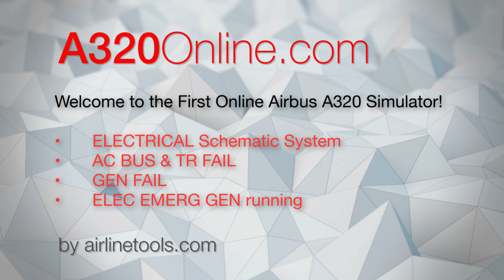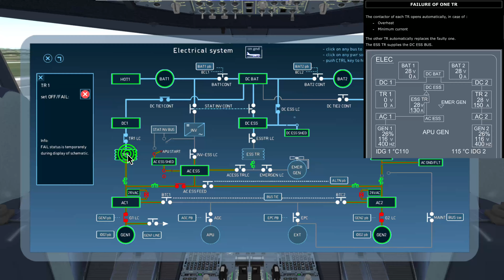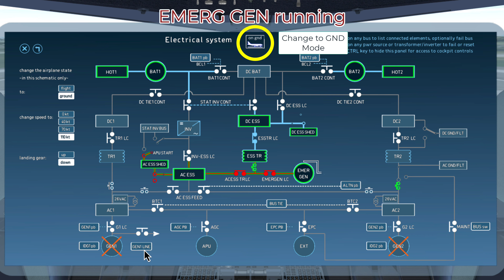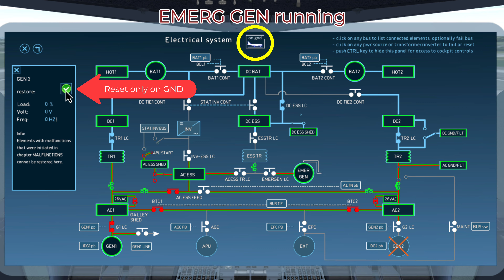Mastering A320 Electrical Failures with our new online A320 Simulator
In this 3-minute tutorial, we dive into critical electrical failure scenarios on the Airbus A320. Watch as we showcase some real-world failures like AC-BUS fail, TR (Transformer Rectifier) fail, and the activation of the emergency generator when both engine-driven generators are inoperative. This concise yet informative video is designed for pilots and aviation enthusiasts using our cutting-edge online A320 simulator at a320online.com. Whether you’re training for proficiency or exploring the depths of Airbus systems, this demo will enhance your understanding of these essential electrical components and their behavior during emergencies. Stay sharp and keep flying safely!

Our innovative simulator is currently in beta and will be released soon! Get a sneak peek into how this groundbreaking web-based platform will enhance your training and system knowledge with just a click. Perfect for current and aspiring Airbus A320 pilots looking to deepen their system expertise.